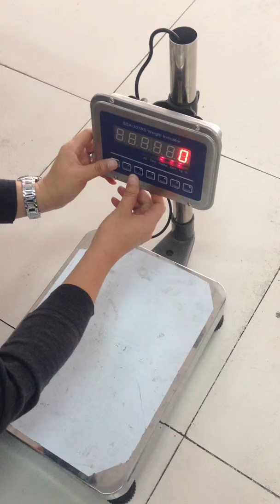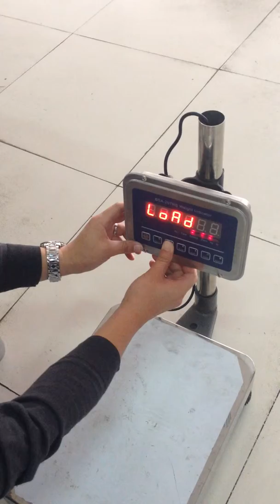BSA207 weighing indicator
floor scale indicator.
smart design, with HOLD function, RS232 communicate port or USB serial.
Weight , count and volume function